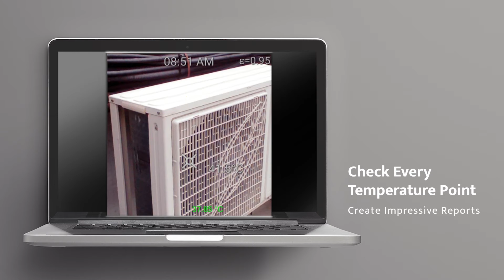PerfectPrime Thermal Image Analyses Software